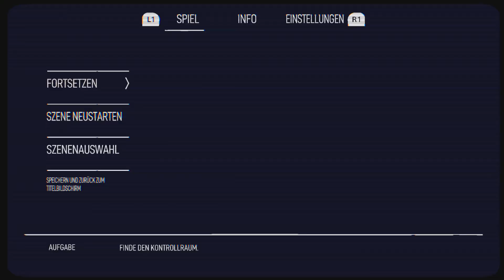The Last Worker Walkthrough Part 9 - Der Bug ist durch Neustart besiegt Uncommentary German PS5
The Last Worker ist ein immersives, narratives Abenteuer, das von dem letzten Gefecht eines einsamen Arbeiters in einer zunehmend automatisieren Welt handelt. The Last Worker bietet eine einzigartige Mischung aus Arbeitssimulation und Stealth-Strategie-Gameplay.

Das Spiel findet in einer einsamen, bedrückenden, aber seltsam schönen Umgebung statt, mit Charakteren, die von Comiclegende Mick McMahon gestaltet wurden.

Kurt arbeitet für den größten Einzelhändler der Welt und muss sich zwischen Kapitalismus und Aktivismus entscheiden. Kurt hat sein Leben der Arbeit verschrieben, doch seine Loyalität wird auf die Probe gestellt, als eine Aktivistengruppe ihn darum bittet, Jüngle von innen zu zerstören.

Auf seinem fliegenden JünglePod und mit der vielseitig einsetzbaren JüngleGun verschickt Kurt unzählige Produkte aus einem Anwendungszentrum in der Größe der versunkenen Stadt Manhattan.

Kurt (gesprochen von Ólafur Darri Ólafsson) hat Jüngle sein Leben verschrieben und nur sein Co-bot, Skew (Jason Isaacs), leistet ihm Gesellschaft. Doch als die Aktivistengruppe S.P.E.A.R. Kurt bittet, Jüngle von innen heraus zu zerstören, muss Kurt die Schattenseite seines Arbeitgebers entdecken.

The Last Worker präsentiert eine emotionale, zum Nachdenken anregende und inspirierende Geschichte mit tiefgründigen Charakteren mit Starbesetzung. Mit Jason Isaacs, Ólafur Darri Ólafsson, Clare-Hope Ashitey, David Hewlett, Zelda Williams und Tommie Earl Jenkins.